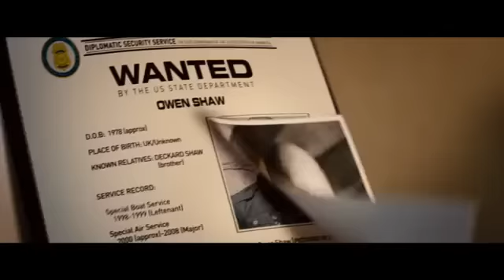Furious 7 - دعاية الفلم الشهير فاست أند فيريوس للجزء القادم سيكون ولقطات من الفلم في أبوظبي